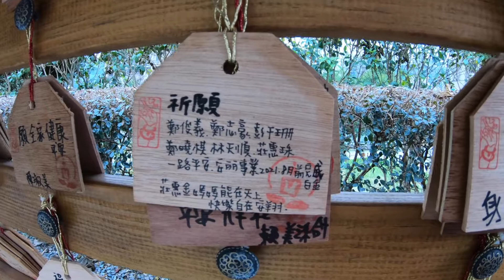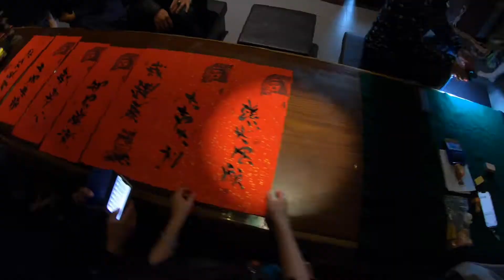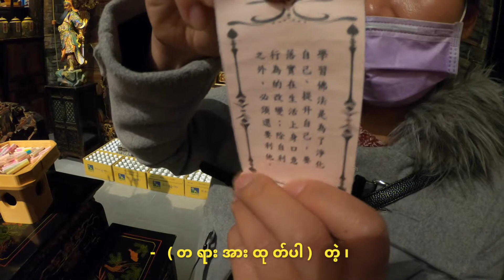20210221 Eternal Dream Temple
I go to the Buddha for refuge.
Dhammam saranam gacchami
 I go to the Dhamma for refuge.
Sangham saranam gacchami
 I go to the Sangha for refuge.

ဗုဒၶံ သရဏံ ဂစၦာမိ'

ဓမၼံ သရဏံ ဂစၦာမိ'

သံဃံ သရဏံ ဂစၦာမိ'